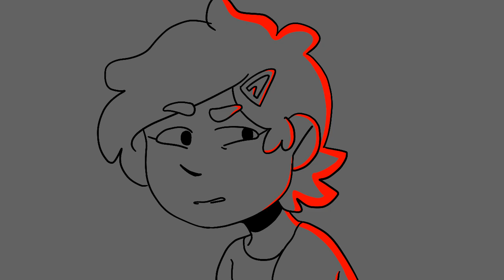The accident [Amphibia animatic]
- Program use -
• Flipaclip
• Ibispaint(thumbnail)